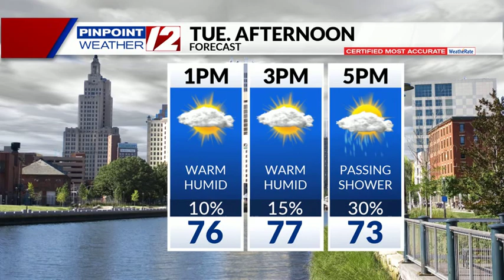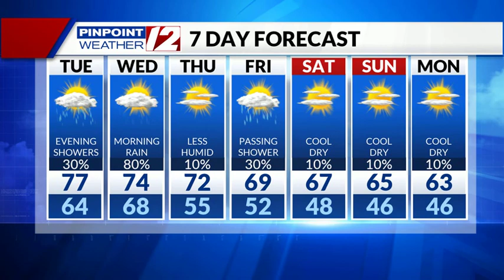WEATHER NOW: Fog Overnight Into Dawn Tuesday